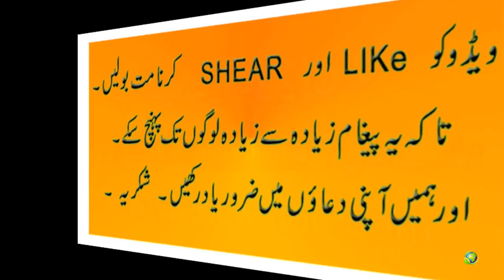Dr Zakir Naik !! 3 Important Questions about | Qiyaam Ul Layl The Night of Prayer | Ramadan Special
Episode 13 ( Part-3) Dr Zakir Naik !! 3 Important Questions about || Qiyaam Ul Layl The Night of Prayer || Ramadan Special ||
Assal-mo-alaikum

links are available blow.. ..